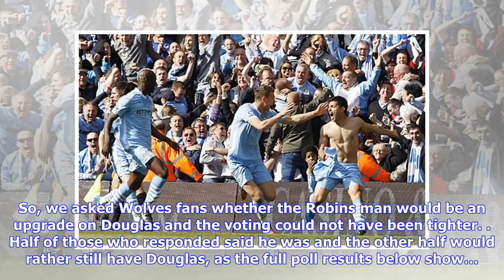50/50 split: Wolves fans polled are completely divided on signing of Douglas replacement | Footba...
50/50 split: Wolves fans polled are completely divided on signing of Douglas replacement | FootballFanCast.com
50/50 split: Wolves fans polled are completely divided on signing of Douglas replacement | FootballFanCast.com

Barry Douglas was integral to Wolves’ promotion campaign last time around so his reported impending move to Leeds United is something of a surprise. If Old Gold fans didn’t have such faith in Nuno Santo’s current regime and the arrival of full-back Jonny Castro to soften the blow, it may be cause for deeper concern at Molineux. However, despite Castro’s arrival, the feeling persists that Wolves will need to dip into the transfer market once more to land a suitable upgrade and reports have linked...